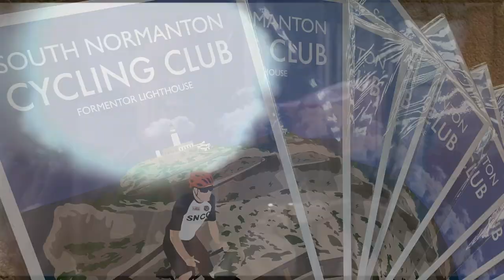(SNCC) South Normanton Cycling Club Steadies' Ride To Eyam Tea Room Derbyshire - 20th August 2023